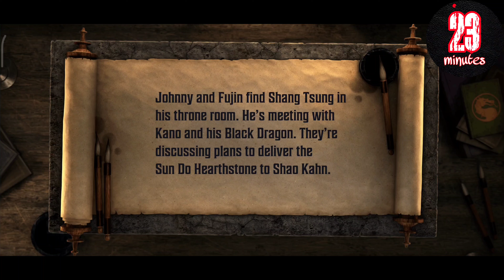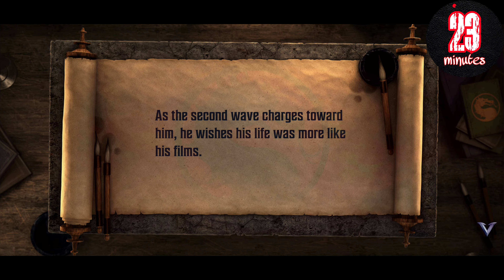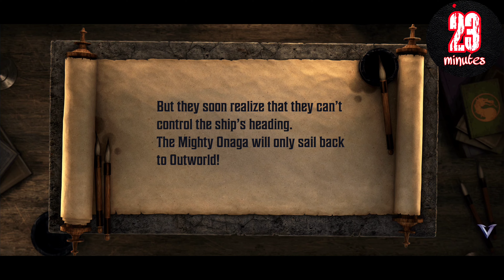Mortal Kombat : Onslaught - Chapter 2 (Part 6) [MOBILE GAMES]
MOBILE GAMES

This game is released on May 2023
10k+ download in Google Playstore